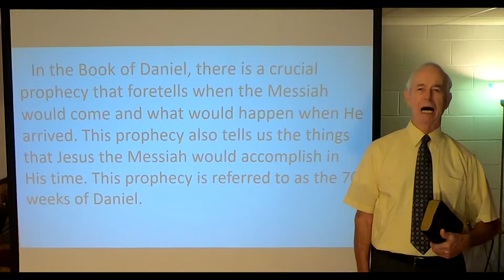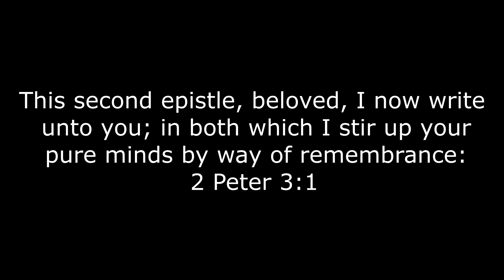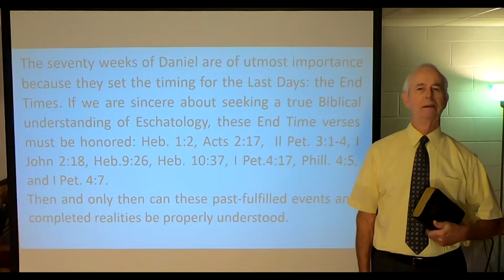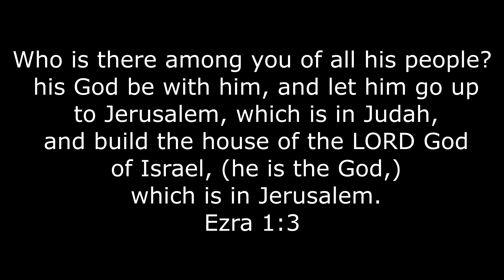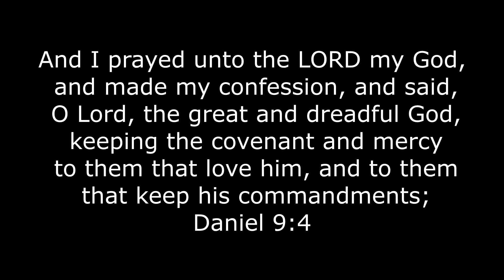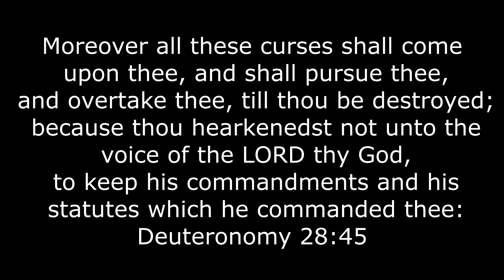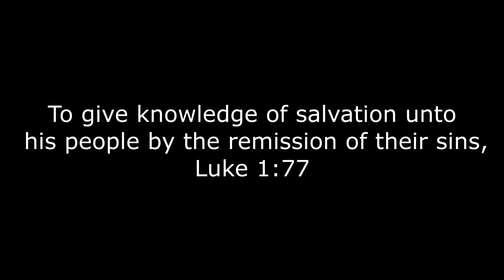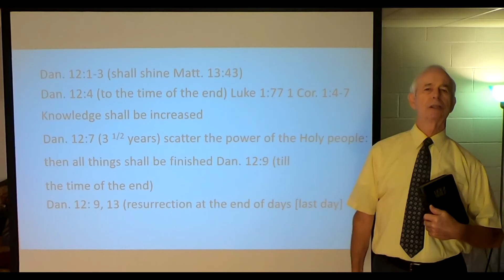The 70 Weeks of Daniel part 1 (Monte H. Porter)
***If you would like to have a personal discussion and ask any specific questions concerning the Apostolic doctrine of salvation, or the doctrine of eschatology and what the Bible says about the return of Jesus being fulfilled in the first century, give us a call at (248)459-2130, we would love to talk to you! ***
We're not looking for a confrontation, but a conversation... We understand people's reluctance when they first hear someone tell them that Jesus has already returned in the first century, because like you, all we had ever heard was to expect the return of Jesus to be soon, and anyone who would dare question that, would be labeled a heretic. But when given the chance to hear what the Bible actually says about the return of Jesus, it is crystal clear that Jesus and the Apostles preached that His return would be during that first century generation, this means that with His return, the gathering of the Church, the resurrection of the dead, and the judgment of the wicked also happened in the first century, along with everything else recorded in the scriptures. This message is too important to keep quiet! In Matthew 10:27, Jesus said, "What I tell you in darkness, that speak ye in light: and what ye hear in the ear, that preach ye upon the housetops." That is exactly what we are endeavoring to do! We are telling anyone who is willing to listen! All we can do is faithfully quote the word of God, in context, exactly as it is written. It is the living word of God, and it is written, "So shall my word be that goeth forth out of my mouth: it shall not return unto me void, but it shall accomplish that which I please, and it shall prosper in the thing whereto I sent it." (Isaiah 55:11) We all need to be more like the Bereans in Acts 17:11, who received the word with all readiness of mind and searched the scriptures daily, whether those things were so. No other person is accountable for your choices, you will be held to account for your own choices. Are you going to take someone else's interpretation of the scriptures, or are you going to search the matter out for yourself? Jesus said, "Sanctify them through thy truth: thy word is truth." (John 17:17) That the Spirit of Truth will guide you into all Truth (John 16:13). For as many as are led by the Spirit of God, they are the sons of God. (Romans 8:14) Be not deceived, God is not mocked: for whatsoever a man soweth, that shall he also reap. (Galatians 6:7) If you are not willing to first listen, and then study to prove for yourself what sayeth the scriptures, you create in yourself the inability to grow. Truth will always bring you to the crossroads of decision, are you willing to follow the Truth? Even if you have to leave the comfort of familiar traditions behind? Are you willing to lay aside man-made doctrines and allow the Word of God to speak freely into your heart and mind? Get your Bible and study along!